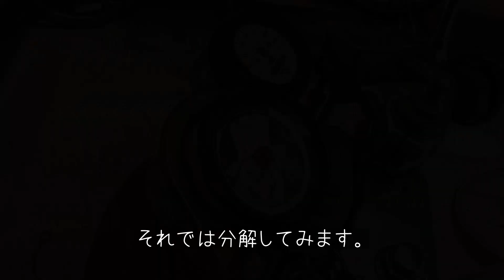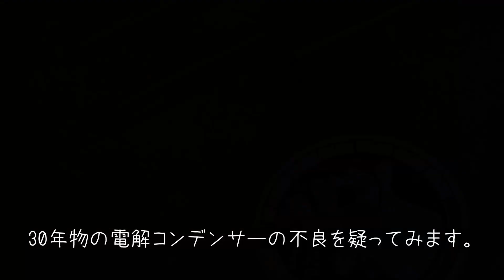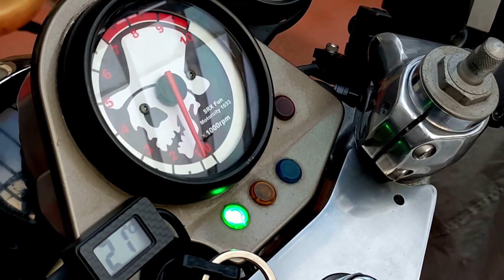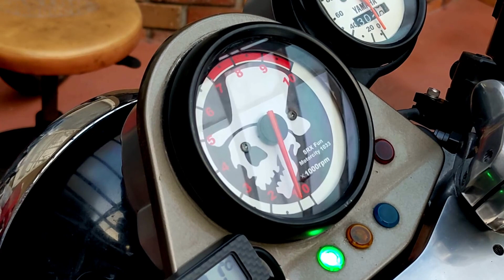電気式タコメーターを開けてみた？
ＳＲＸに使っている電気式のタコメーターが動かなくなってしまったので分解して修理してみました。

メーターリムのカシメを起こして分解、再組立てする様子を収めています。

結局原因は不明ですが復活出来ました。